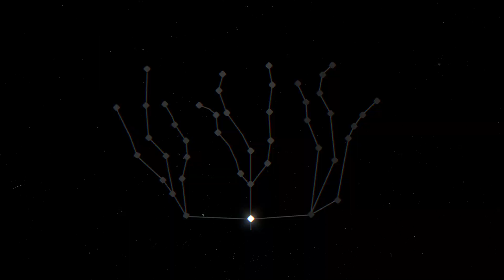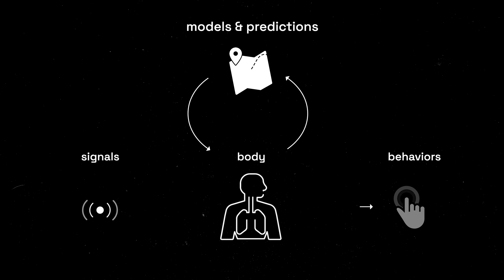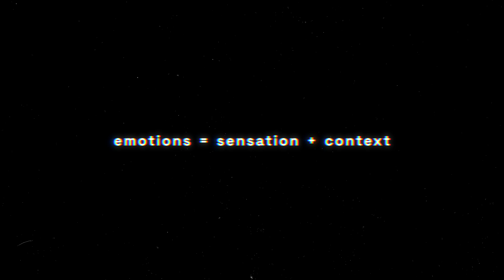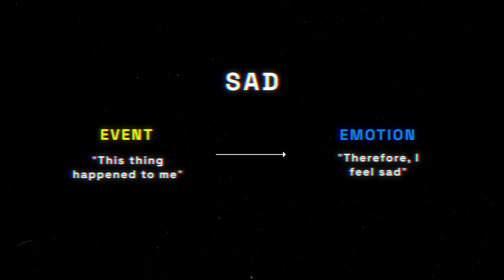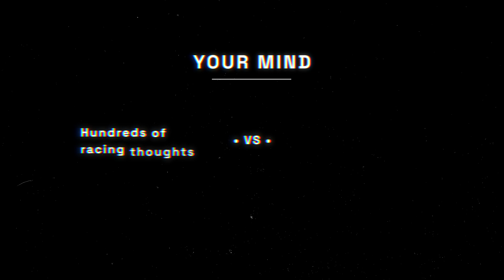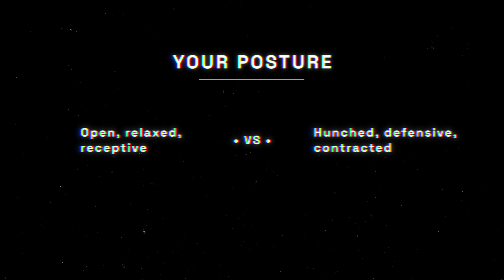Interoception 101 for Beginners (Start Here)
There's one skill everyone should learn in school. The art of interoception (inner awareness).

I'm Jonny Miller, and I teach how to regulate your nervous system, build resilience, reduce stress & feel more alive.

This is the third in a 5-part video series on the fundamentals of your nervous system.

VIDEO 5: COMING SOON